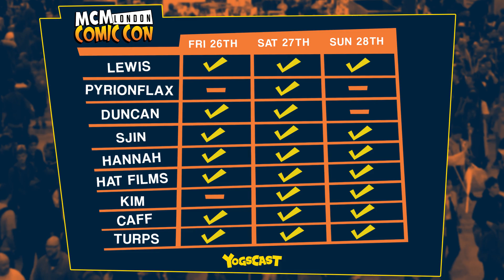Minecraft - MOON RESCUE - Project Ozone #161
Project Ozone! - Sjin has no oxygen so it's up to me to go and save him!